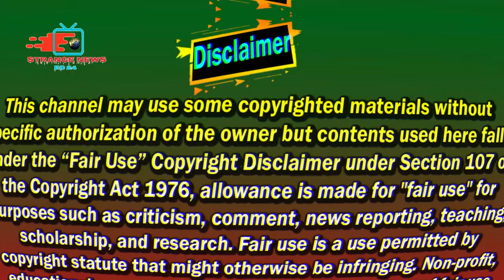কুয়েত দেশ নিয়ে কিছু অজানা তথ্য জানলে আপনি চমকে উঠবেন |facts about Kuwait in Bangla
আসসালামুআলাইকুম বন্ধুরা ,,,
বরাবরের মতো আজকে আমরা মধ্যপ্রাচ্যের অন্যতম একটি তেলসমৃদ্ধ ধনী দেশ সম্পর্কে কুয়েত সম্পর্কে  অজানা কিছু তথ্য দিয়ে ভিডিওটি বানিয়েছি আপনার ভিডিওটি দেখে অনেক মজা পাবেন এবং একই সাথে কুয়েত সম্পর্কে অনেক অজানা তথ্য জানতে পারবেন " আর ভিডিওটি ভাল লেগে থাকলে অবশ্যই আমাদের চ্যানেলটিকে সাবস্ক্রাইব করুন এবং লাইক কমেন্ট ও শেয়ার করুন ধন্যবাদ ll

1)This video has no negative impact on the original works (It would actually be positive for them)
 2)This video is also for teaching purposes.
 3)It is not transformative in nature.
4)I only used bits and pieces of videos/audios to get the point across where necessary.